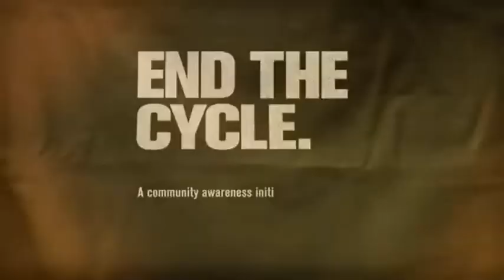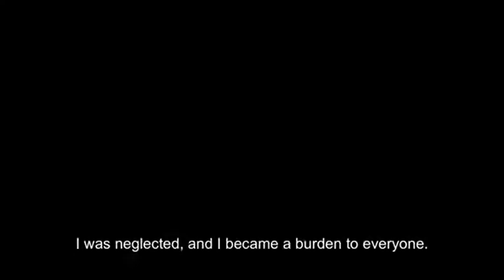Kazol and The Flood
Title  : Kazol on the Flood

Organization  : CBM

Country  : Bangladesh

Synopsis :

In 2003, Ms. Kazol Rekha from Bangladesh felt from a chair and got paralyzed. Following her accident, her husband left her and she had to live by herself.  A local organization provided her with a wheelchair and trained her to be an independent handicapped. Soon Kazol led the flood committee of her community and became an active member of the local disaster management team. The film shows how disable people can also be active disaster managers and help their community to be safer against natural hazards.